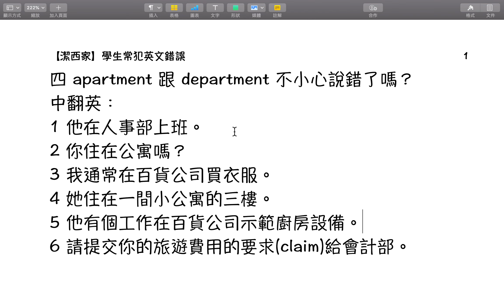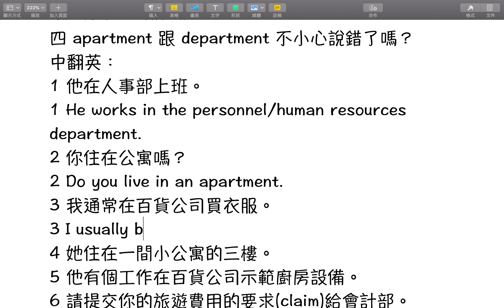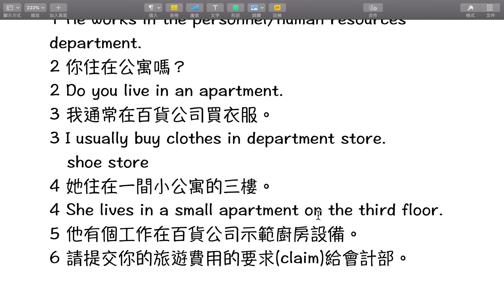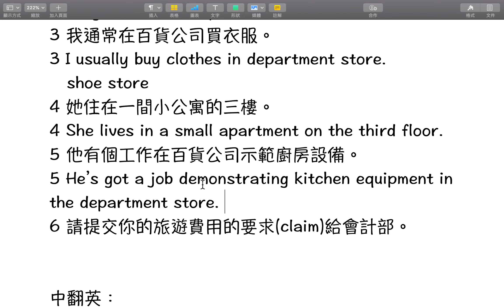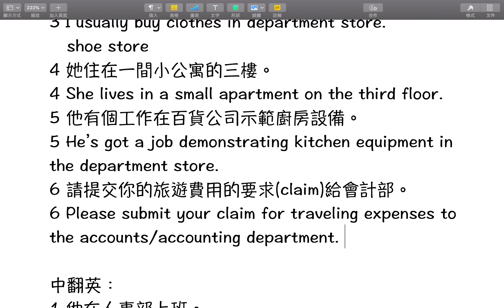【潔西家】學生常犯英文錯誤 四 apartment 跟 department 你說對了嗎？